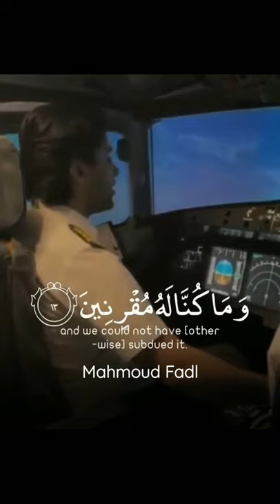Reciter | Mahmoud Fadl | Dua when driving in a vehicle